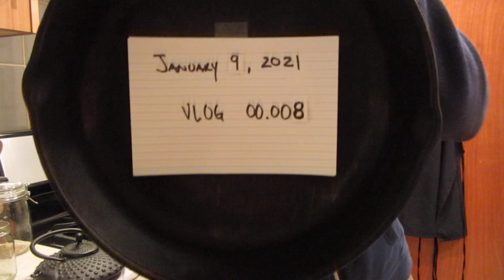Mashed Potatoes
vlog_00.008

Today was a vlog fail kinda day.  Took some brief shots while gardening, but it just didn't turn out.

Met up with a friend in a park; thought for sure I'd get some decent footage there.  We were going to get some fresh air and some much needed sun.  But she was in a bit of a funk and just needed to talk.  Not the kinda thing where you say "hang on, lemme vlog this."

So.  In the end, this is what I got for today.